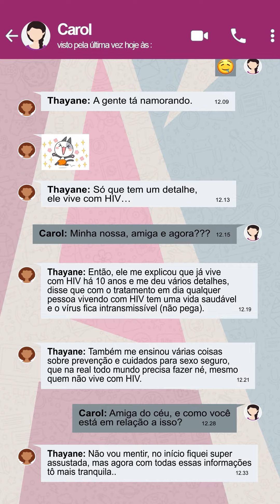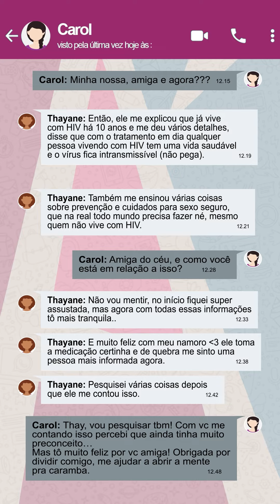(I=I) Indetectável = Intransmissível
Você sabia que pessoas vivendo com HIV e que estão em tratamento contínuo com o uso de medicamentos antirretrovirais podem alcançar carga viral indetectável? E sabe o que isso significa? Que a quantidade de vírus é tão pouca que se torna intransmissível, ou seja, não transmite!

Vídeo produzido no âmbito do projeto AtiVAção em parceria com a MAC Viva Glam.